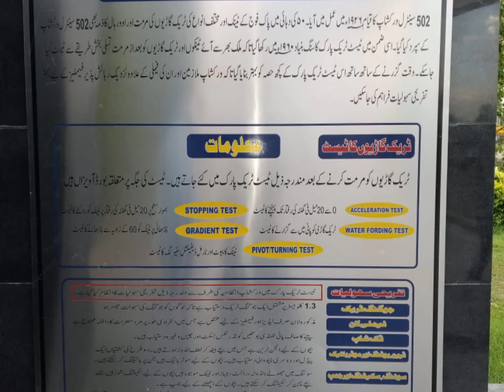502 TEST TRACK ADYALA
Jogging track
children play area